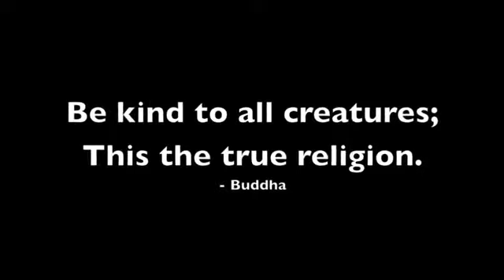Happy vaisak day 2017/2561😇@Kwan im tong 95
@Kwan im tong 95 (jadwal puja Bhakti Minggu pagi jam 10 pagi serta malam cap.go dan ce.it jam stngh7 malam)@vihara Avalokitesvara jalan mangga besar XI No 95 Jakarta barat)😇Semoga semua makhluk berbahagia😇